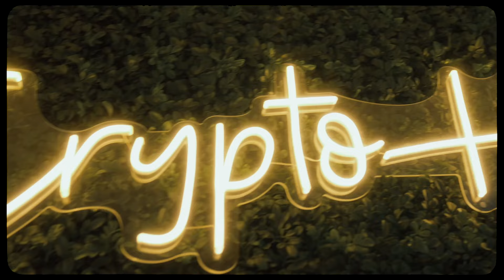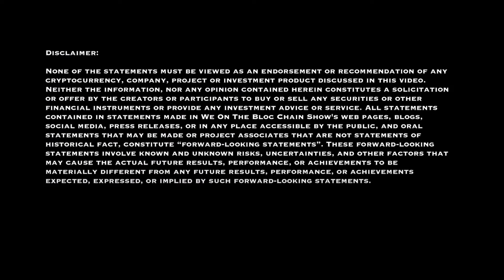ARTZ Unfiltered: Behind the Canvas with the Creatives! Music & Motivation For The Culture